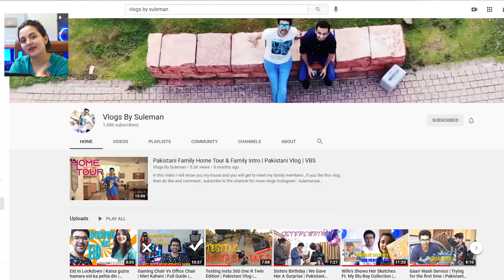Pakistani Couple Reacts To HIT - The First Case Trailer | Rajkummar Rao, Sanya Malhotra |Dr.SaileshK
VLOGS